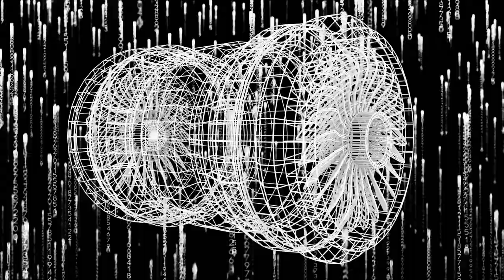Free FHD VJ Loop Background No Copyright